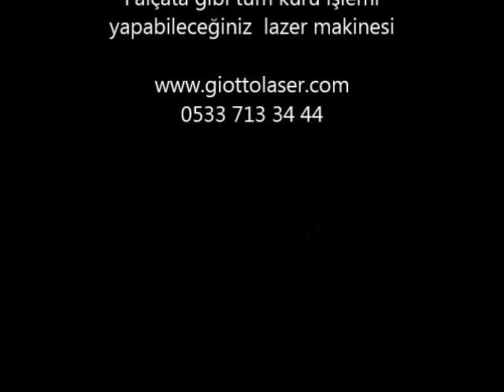GALVO LAZER DENİM KOT AŞINDIRMA ZIMPARA TAŞLAMA //05337133444//Galvo Lazer Resim Kazıma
TEKSTİL KOT DENİM ZIMPARA BIYIK YIPRATMA LAZERİ
Giotto galvo lazer ile tüm ahşap ve mobilya ürünleri(mdf, suntalam, kaplama, cam,ayna) gibi malzemeler üzerine resim kazıma, lazer oyma, lazer yakma, lazer gravür işlerinizi mükemmel yapabilirsiniz.

Firmamız yaklaşık 20 yıldır lazer konusunda tecrübeli kadrosu ile SEI Lazer İtalyan firmasının ortadoğu tek yetkili satıcısı olarak hizmet vermektedir.